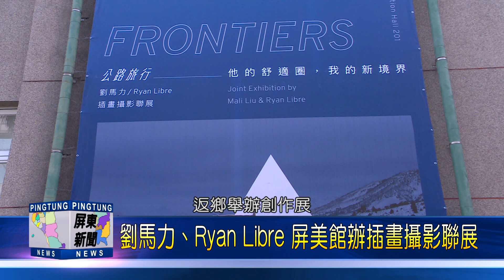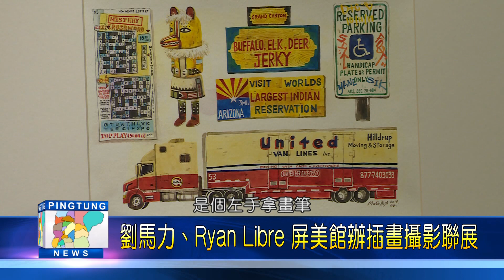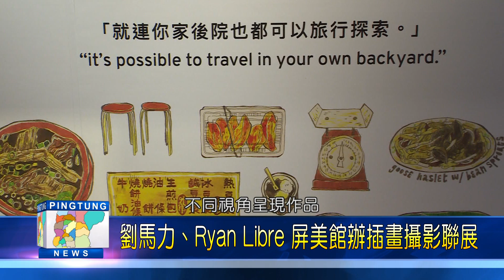108 0718 劉馬力、Ryan Libre 屏美館辦插畫攝影聯展